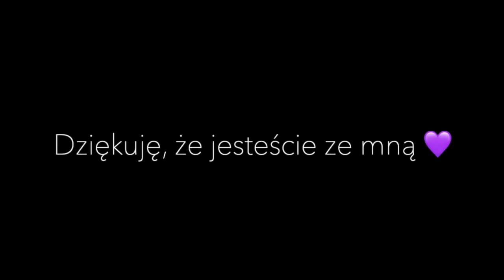Związki karmiczne. Jak je rozpoznać?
Jeżeli podobają Ci się moje treści i masz ochotę się odwdzięczyć, możesz postawić mi kawę ☕️ Będzie mi bardzo miło 🥰🙏🧡

Jeżeli pragniesz zmiany i czujesz, że ja jestem osobą, z którą rezonujesz i chciałabyś/chciałbyś pracować, serdecznie zapraszam do kontaktu.

Jeżeli cokolwiek w Tobie domaga się zmiany albo uwolnienia - pozwól sobie pomóc. Więcej informacji na mój temat oraz opinie osób, z którymi pracowałam znajdziesz na moim blogu

Z miłością
Joanna